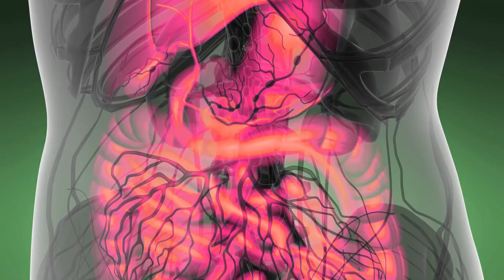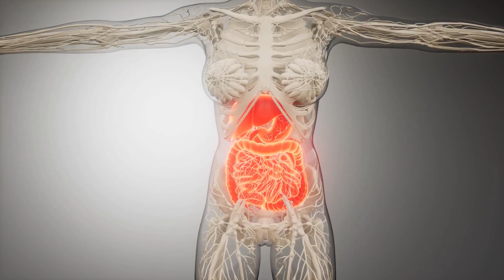Consume These 3 Drinks Before Bed to Lose Weight Fast